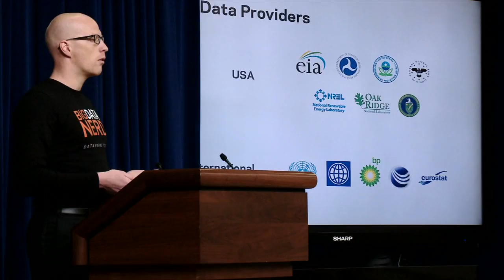Energy Datapalooza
On Monday, October 1st, more than 150 entrepreneurs, software developers, energy experts and policy makers came together for the first annual Energy Datapalooza. This video highlights some of the speakers and innovators from the event.